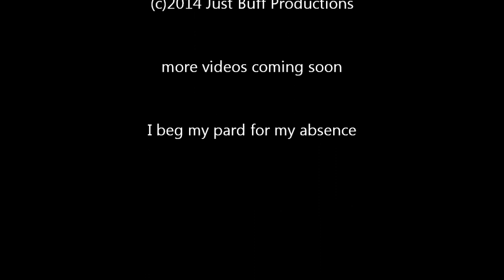Fare Thee Well Old Friend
It was time for the beard to go... the show must go on.  More videos to come